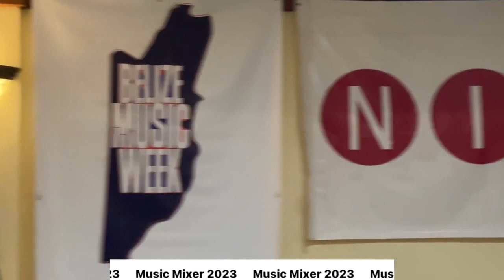Nex Gen Band at Music Mixer 2023